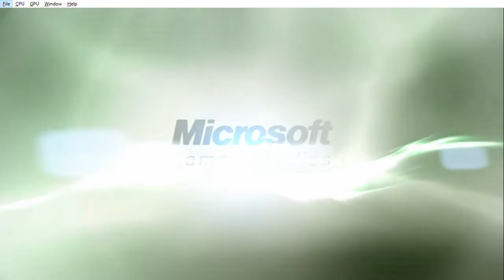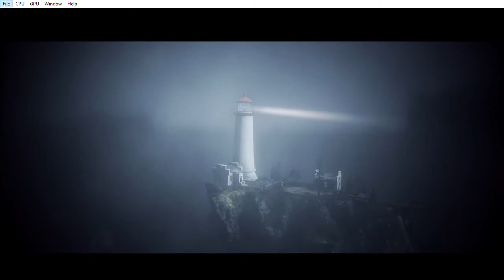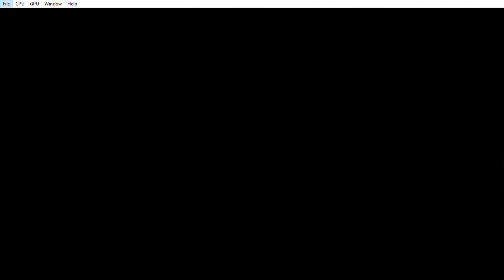Alan Wake VULKAN xenia detached fd4e3fad Mar 19 2017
Alan Wake VULKAN